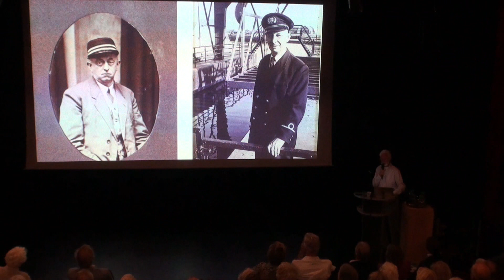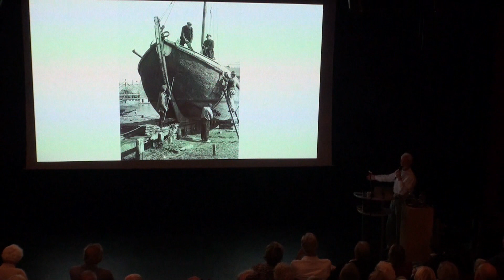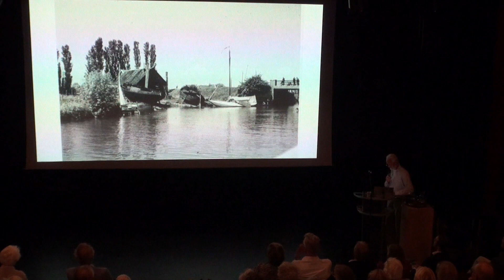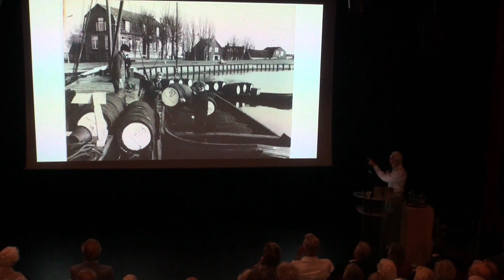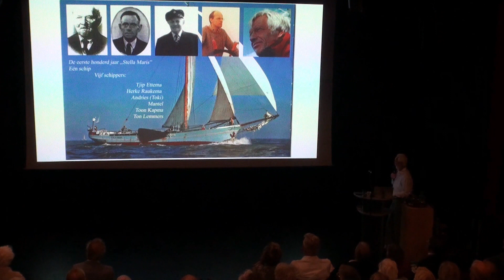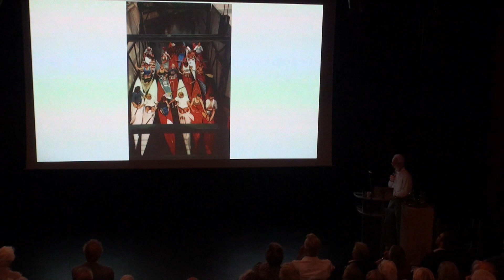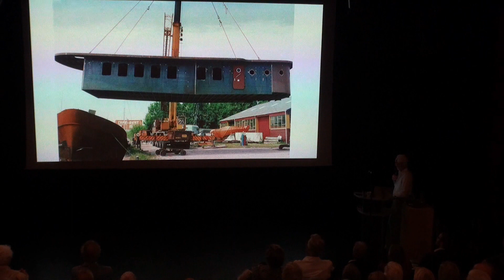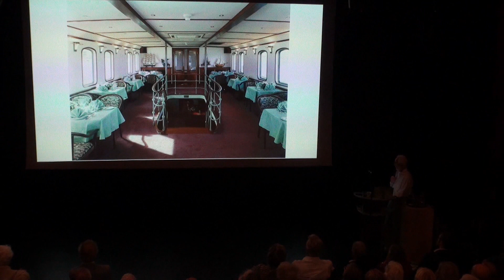Jan Deen presentatie van werkhaven tot jachthaven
Lezing Jan Deen tijdens viering '100 jaar Overhaal en 600 jaar polder Het Grootslag', in Het Postkantoor op 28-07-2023. Jan schetst het leven op en rond de Kolk vanaf 1940 tot heden.